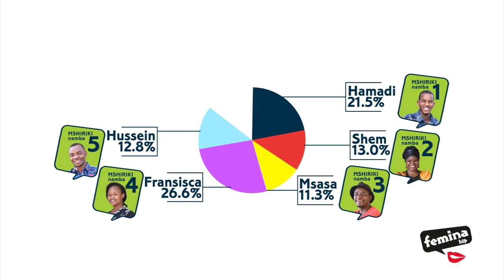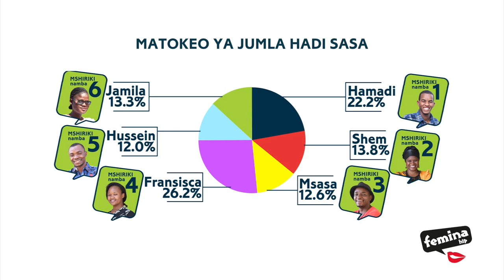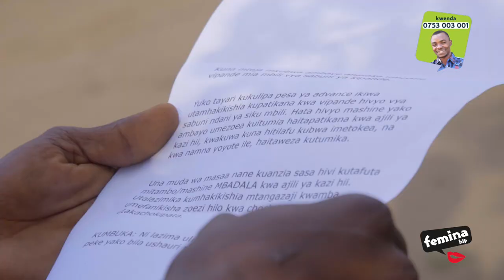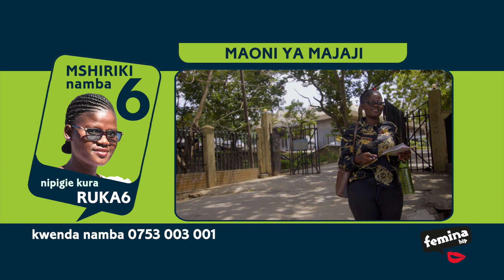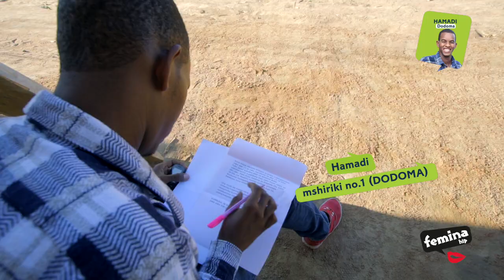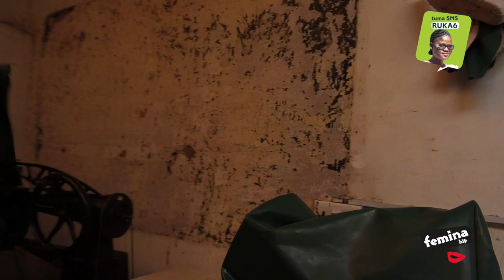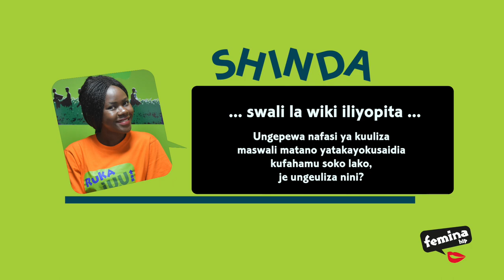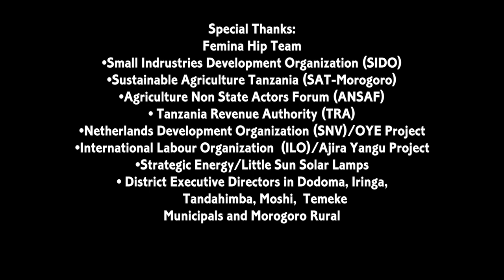Ruka Juu 3 - Episode 304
Ruka Juu Season 3 - Vijana wakiongeza thamani ya mazao ya kilimo

Episode 304: Jaribio la Tatu (3): "Uchakataji na Uzalishaji"
Kila mshiriki anapokea oda kubwa katika biashara yake kuikamilisha kwa kipindi cha siku mbili tu. Pesa ya utangulizi itatolewa kukamilisha oda hiyo. Hatahivyo, mashine walizozoea kutumia katika uchakataji na uzalishaji wa bidhaa zao hazitapatikana kwa ajili ya kazi hii, kwakuwa kuna hitilafu kubwa imetokea na kwa namna yoyote ile hazitaweza kutumika. Kila mshiriki anapewa muda wa saa nane kutafuta mashine/mitambo mbadala kwa ajili ya kazi hii. Wanatakiwa kumhakikishia Mtangazaji wa kipindi kwamba wamefanikisha zoezi hilo kwa chochote watakachokipata.

KUMBUKA: Ni lazima alifanye zoezi/jaribio hili, na alifanye peke yake bila ya ushauri wa wanakikundi wenzake.